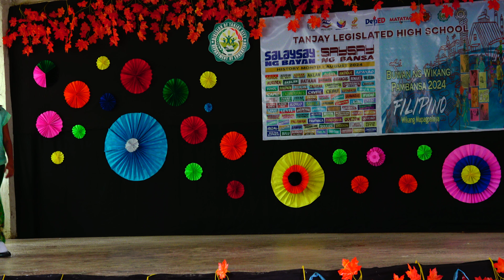#7 Tanjay Legislated High School, Language Month, Buwan NG Wikang Pambansa, Aug. 2024, Philippines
Tanjay Legislated High School, History Month, Buwan NG Wikang Pambansa, 2024 Filipino, Philippines.                  If you’ve ever lived in a small town in the Philippines, you’ll know just how much the Filipinos love their parades. Each village and city has its own “fiesta”, which it celebrates in unique style, and there are many more festive occasions throughout the year that call for an organized march through the streets.

Of course, many of the biggest parades are tied to religious festivals, but that doesn’t mean they aren’t a great excuse for a party. One of the biggest street festivals in the country, Cebu’s Sinulog runs for several days, with raves, beauty pageants, and dance competitions all thrown into the mix. Filipino parades often involve schools and universities competing in elaborate costumes and choreographed dance routines. One-third of the Philippines' population reside within Metro Manila.
Manila, the country's capital, is the most densely populated city in the world.
Davao City is the biggest city outside the Metro Manila.
Quezon's population is expected to reach four million by 2025 and 2030 census.
The Philippines is an island country in South East Asia, comprising 7,641 islands. The islands, located in the Pacific Ocean, are broadly divided into three principal geographical divisions; Mindanao, Visayas, and Luzon.
 The metropolitan area comprises 16 cities, including the three most populous cities in the country, namely Quezon, Manila, and Caloocan. Metro Manila is particularly populous because it is the seat of government as well as the country’s cultural, educational, and economic hub. Besides the three cities above Davao and Cebu cities complete the list of the five biggest cities in the Philippines. But, what makes these cities so populated?
Although Quezon City is not the country’s capital, it is the biggest city in the Philippines by population, with about 2.9 million residents. The city was founded by Manuel L Quezon, the Philippines’ second president. It served as the country’s official capital between 1948 and 1976. Although Quezon was only founded in 1939, it has experienced dramatic population growth within a short time. Its population surpassed that of Manila in 1990 and was the first city to pass the 2 million mark. The city’s population is expected to reach 4 million by 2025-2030.

Quezon City is a highly urbanized area and hosts several government offices, including the House of Reps and the seat of the Vice President. Besides, it is also home to some of the largest education institutions in the country, including Ateneo de Manila University and the University of the Philippines Diliman. QC also has several attractions, including Quezon Memorial Circle. Therefore, Quezon City is not only populous because it is highly urbanized, but also because it is an educational, cultural, and entertainment center.